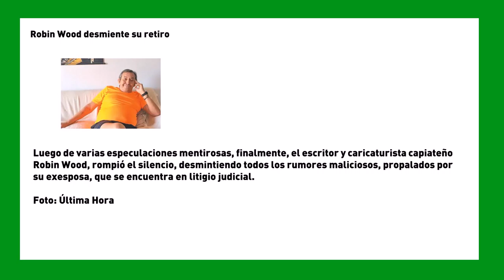SemanaVD1: Robin Wood desmiente su retiro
Luego de varias especulaciones mentirosas, finalmente, el escritor y caricaturista capiateño Robin Wood, rompió el silencio, desmintiendo todos los rumores maliciosos, propalados por su exesposa, que se encuentra en litigio judicial.

Foto: Última Hora